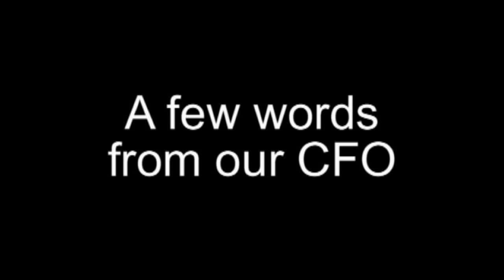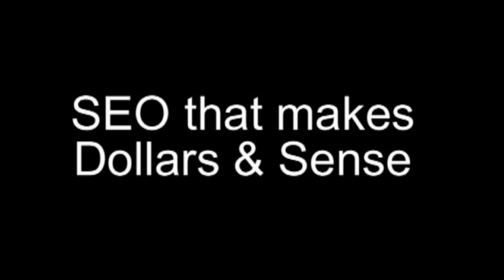Get Paid to Improve Your Online Results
Why pay too much for SEO.  In fact, why not get paid to optimize your site.  Sound impossible?  Not at clubwcubed.com.  Not only do we offer top level optimization for your websites, blogs, social networks and videos, but every member also receives a 20% commission whenever they bring a new member into the club.